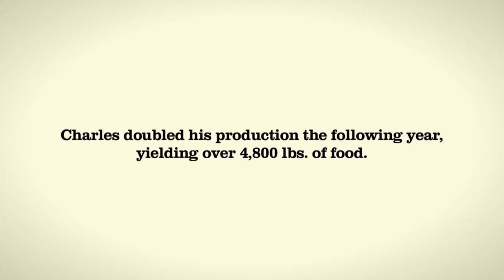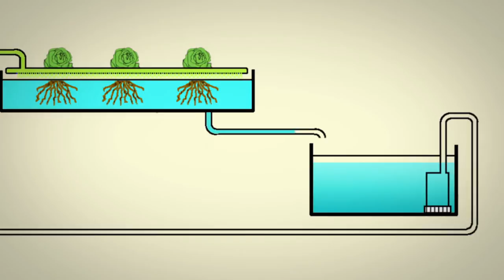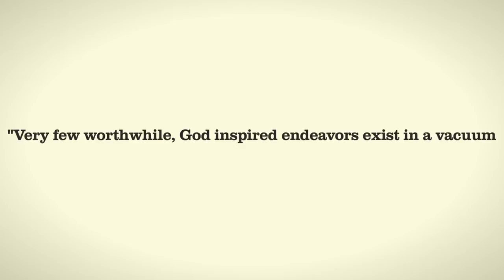Abundant Harvest Aquaponics Crowd Funding Campaign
Abundant Harvest is currently raising funds to build an Aquaponics system, a sustainable food production technique.